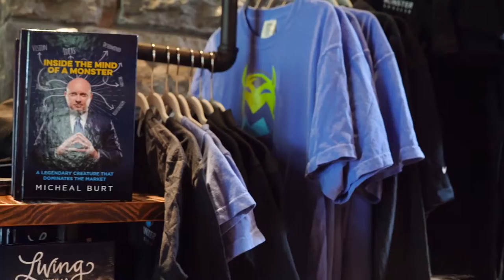8% Nation Monster Retreat Recap!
We had the opportunity to co-host a retreat with Coach Micheal Burt and it couldn't have gone any better!
Surround yourself with MONSTERS in this industry and before you know it, you'll be thinking bigger & taking your business to a whole new level!
Don't miss out on 8% Nation 2020 in Las Vegas, where you can be surrounded by some of the biggest power players of this industry. Take action today!